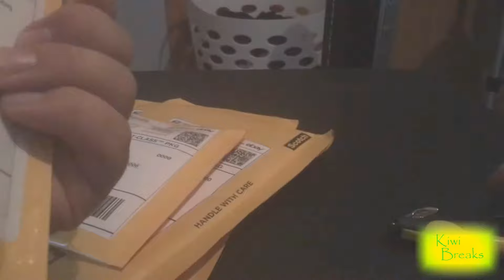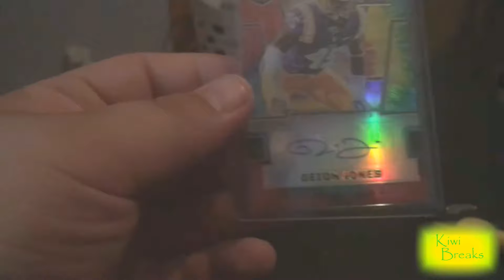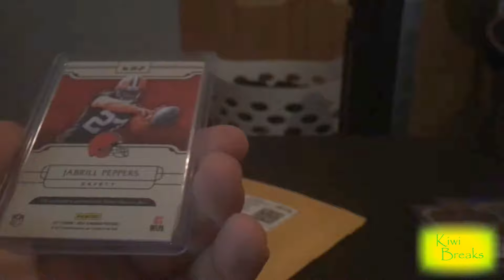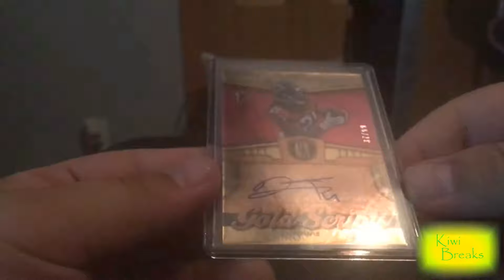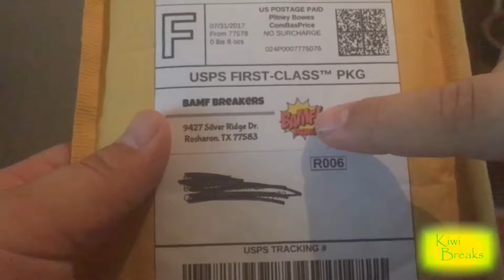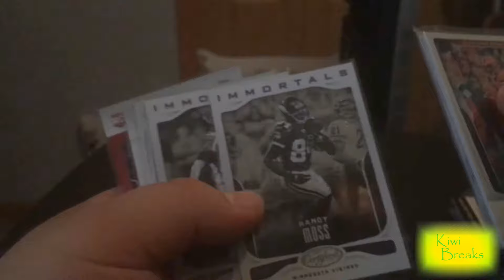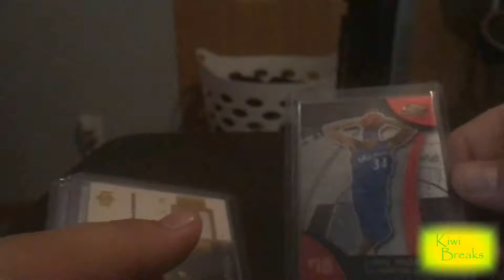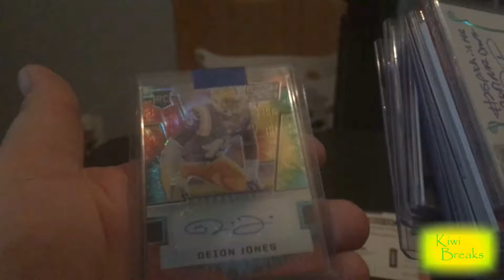Mail Day #1!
Mail Day from back in 2017, I've had a few videos laying around for a while.